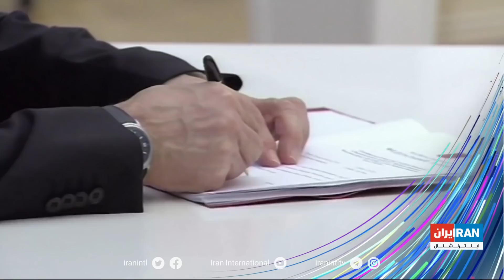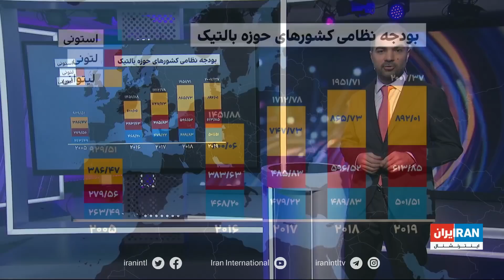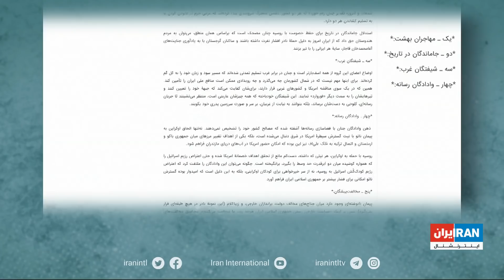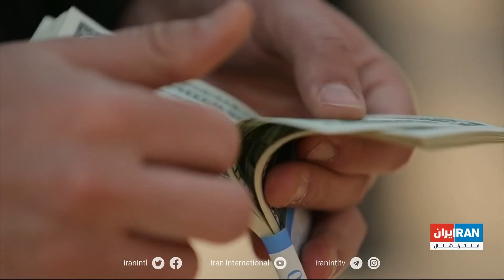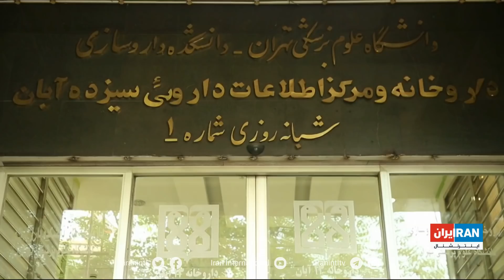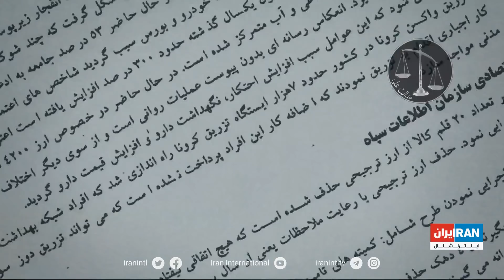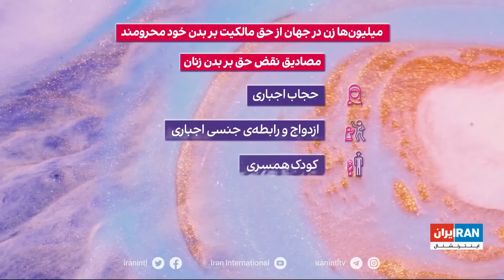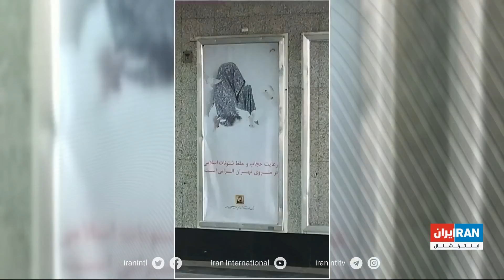امروز: شکست طرح خروج غیرنظامیان از مناطق زیر بمباران: پوتین تن به آتش‌بس نمی‌دهد